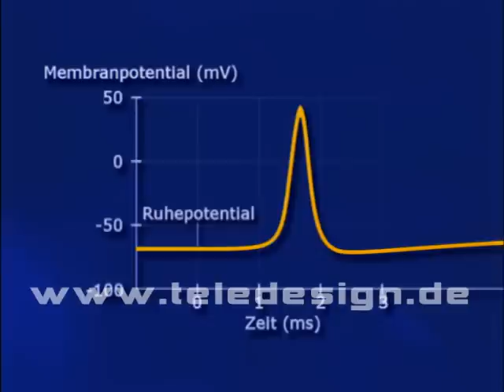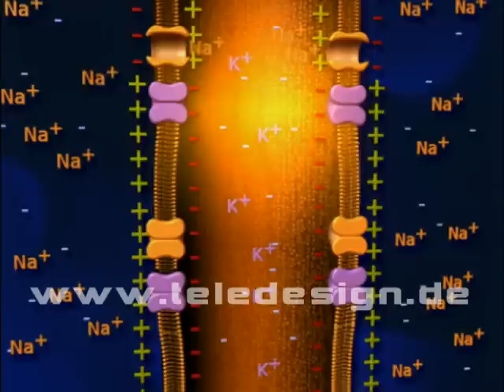GN 012 Reizleitung - SD PAL / GN 012 nerve impulse - SD PAL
The embedd version with watermark is free of charge. -

First open the sodium channels of the cell membrane and positive sodium ions flow into the cell. The inside of the cell becomes now positive with respect to the outside. After a while the sodium channels close and potassium ions exit until the resting potential is restored. The original resting potential of -70 millivolts breaks down at the site of the stimulus due to depolarisation. As the diagram depicts, the membrane potential now rises to a new value of about +30 millivolts. The difference between the resting potential and this new value is called the action potential. When during such an action potential the positive sodium ions stream into the cell through the momentarily opened sodium channels, the previously negative membrane gets locally positive. As the adjacent parts of the membrane are still negative, a lateral current flow occurs. In front of the action potential this leads to the opening of further sodium channels and a new action potential is triggered. The current flow hence moves like a wave along the axon.